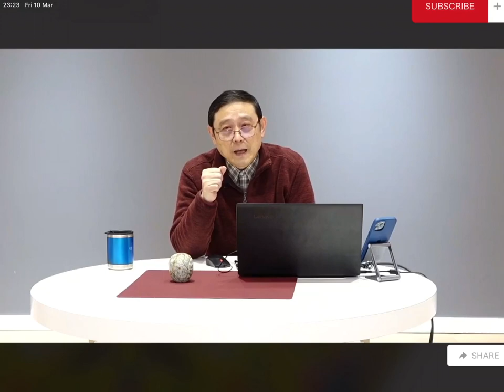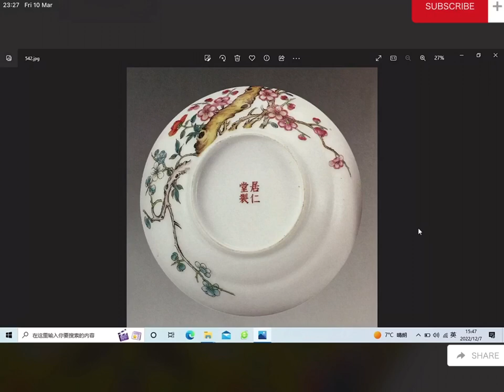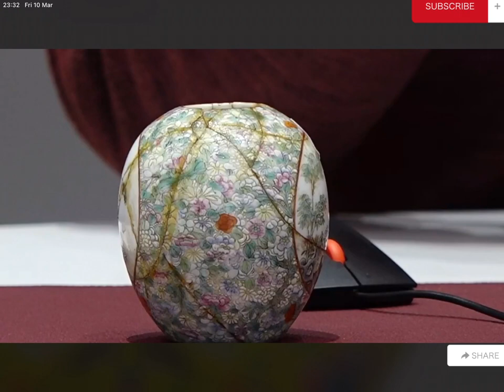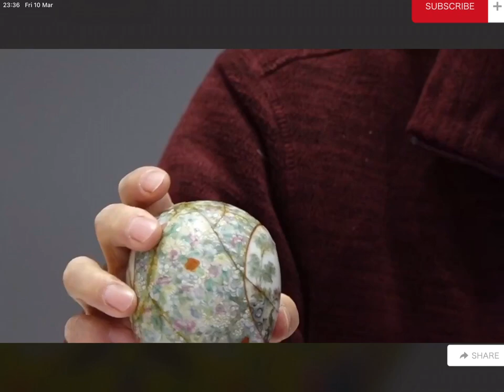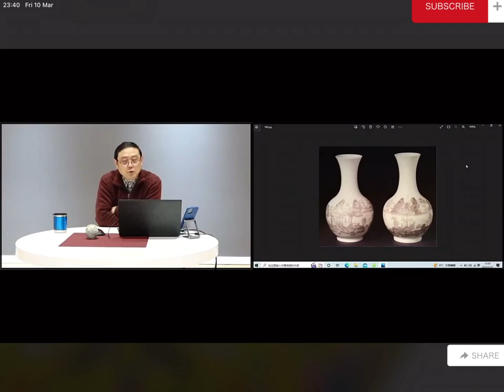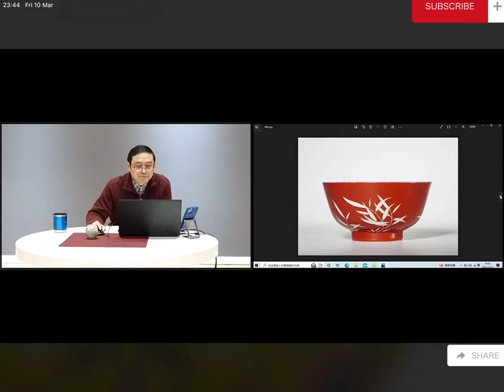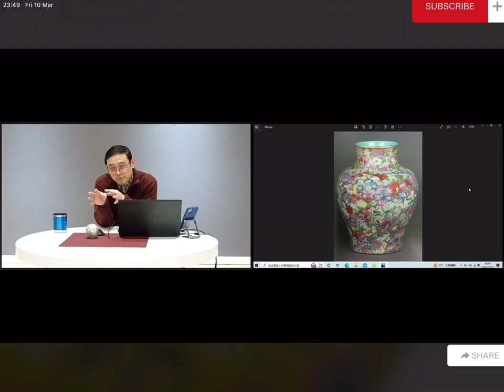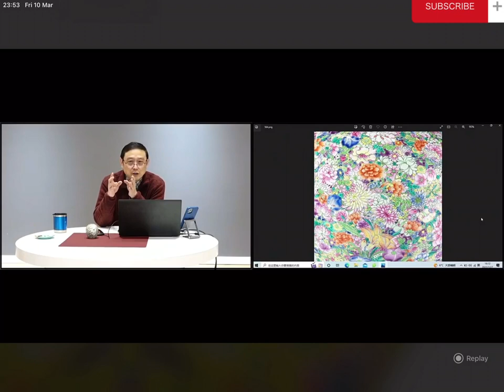#00048 talk about porcelain (2), Ju Ren Tang style, hundred flowers without leaking ground patterns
Teacher Tang Weijian talks about porcelain (2), Ju Ren Tang style, a hundred flowers without leaking ground patterns